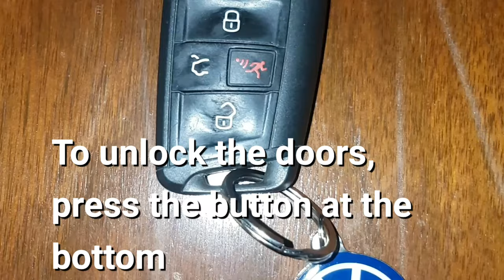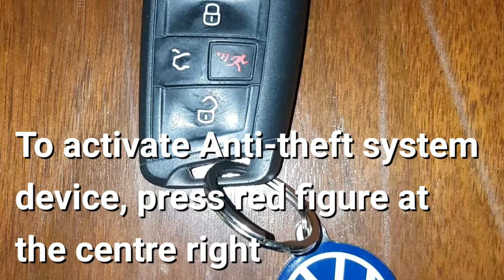How To Use The 2019 VW Jetta Keypad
Learn how to use the functions of a 2019 Volkswagen Jetta Comfortline keypad.

Camera used: Samsung Galaxy S7 Smartphone